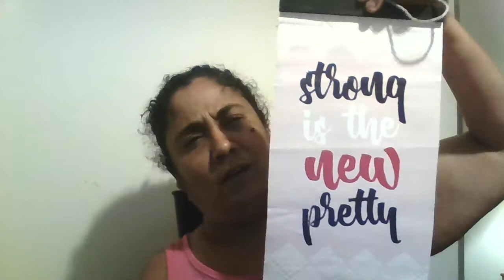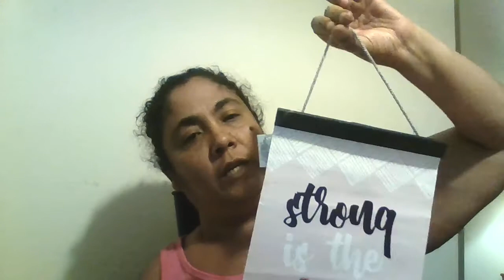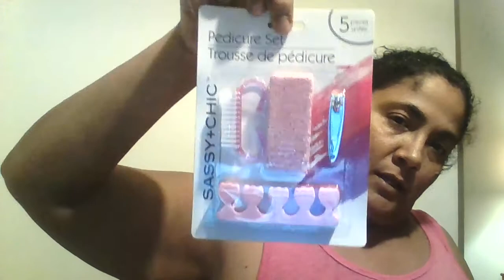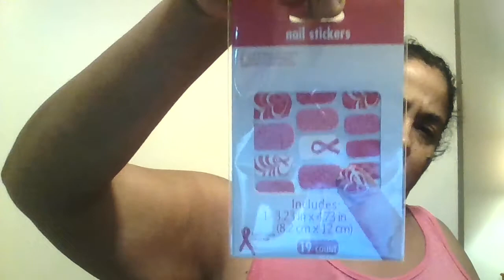BREAST CANCER AWARENESS COLLAB HOSTED BY CREATIVE CHICA HAULS. DEDICATED TO MY LIL SIS